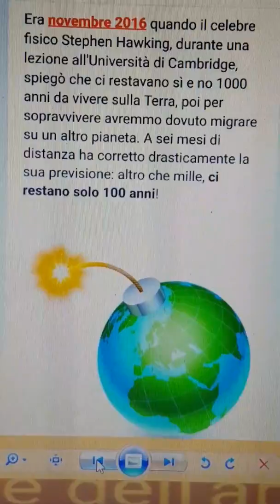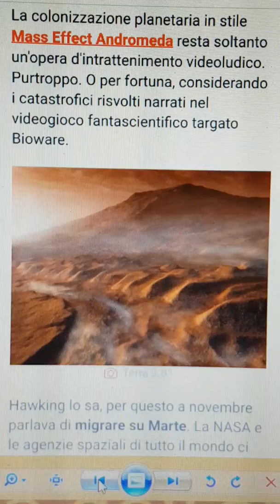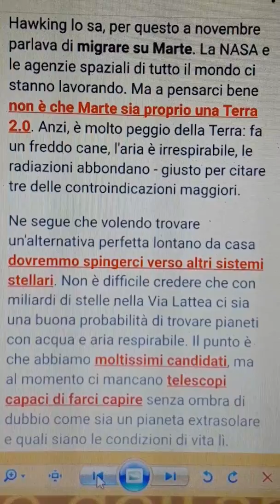La Terra verso la Fine!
Per non fare estinguere gli uomini servirebbe colonizzare un'altro Pianeta anche se oltre sette miliardi di persone sarebbero destinate a morire!